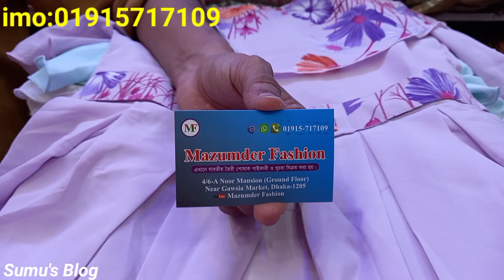Eid special party frock for girls